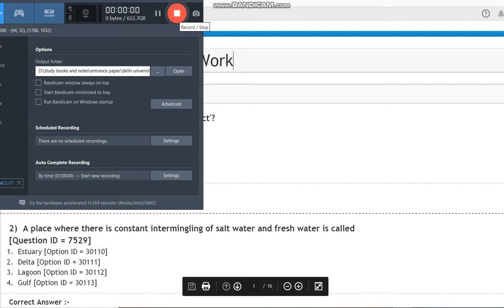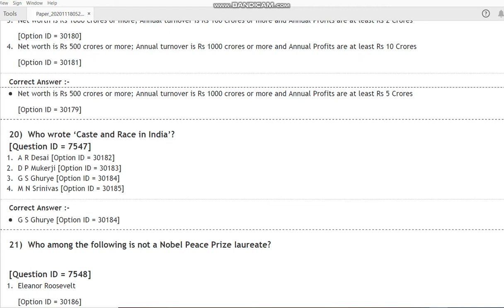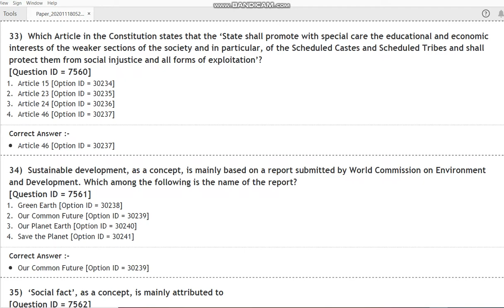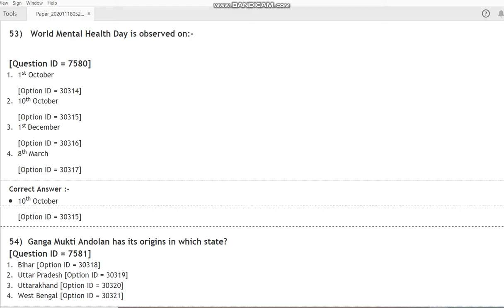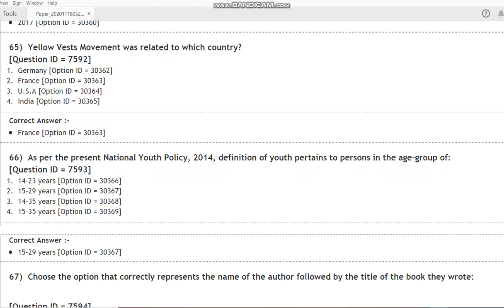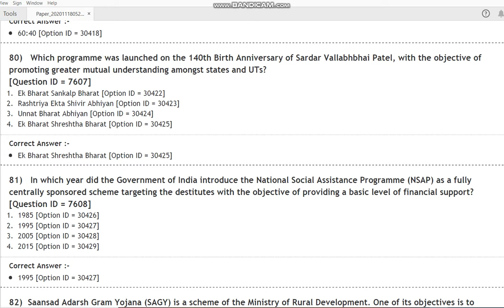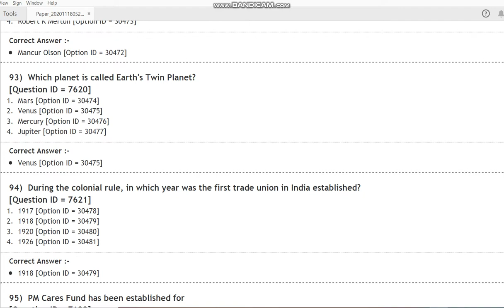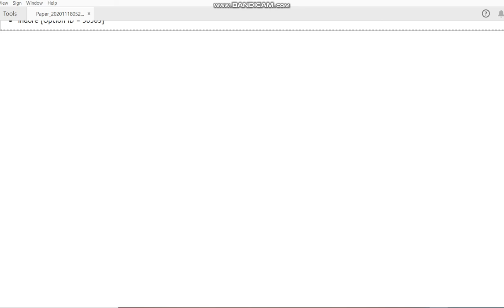DU MA Social Work 2020 ENTRANCE PAPER BY HITESH KUMAR